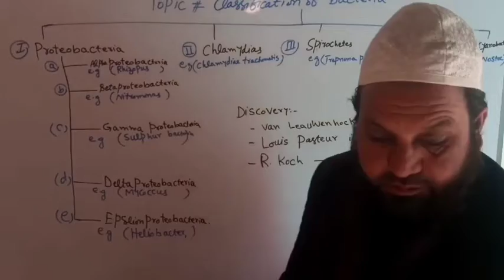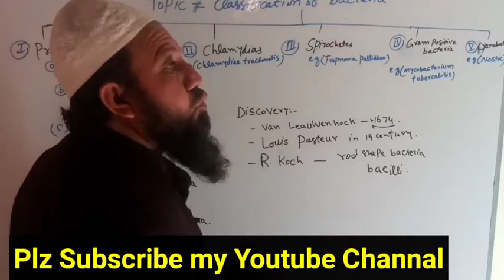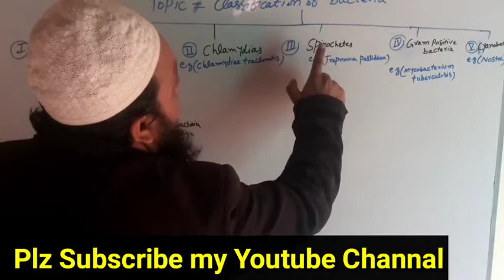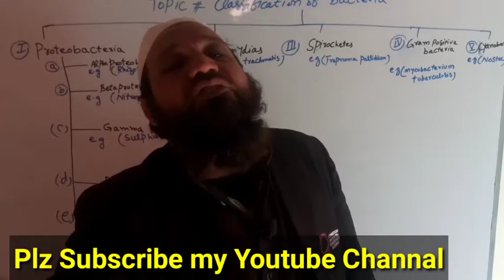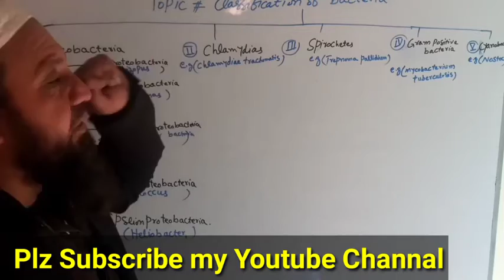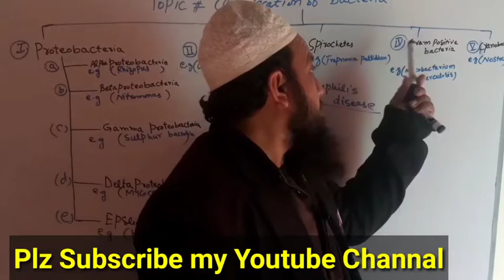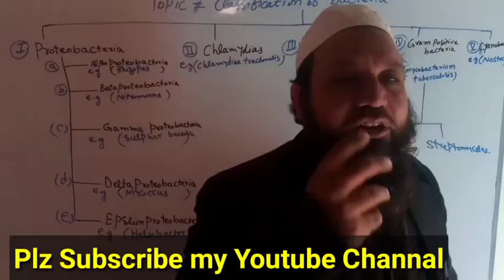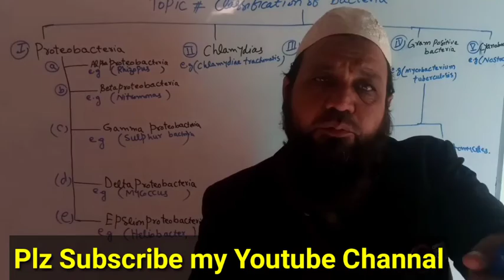Classification of Bacteria | Biology | Sir Qasim ktk.